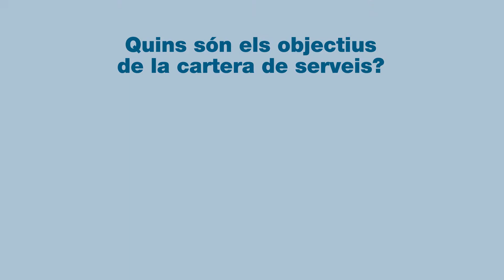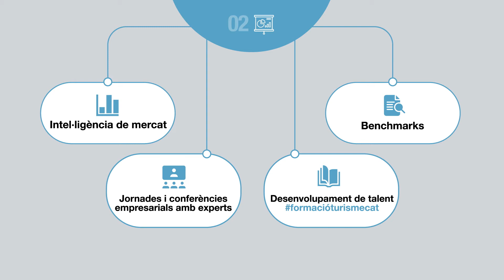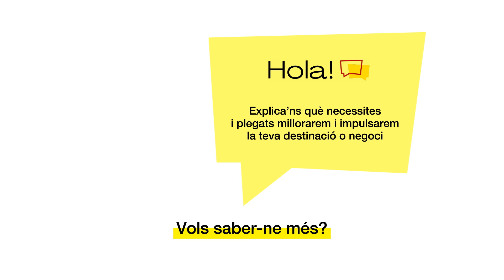Cartera de serveis al sector turístic de l'Agència Catalana de Turisme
La Cartera de serveis que ofereix l'Agència Catalana de Turisme al sector turístic català té com a objectiu incrementar la competitivitat de les empreses i l'atractiu i posicionament de les destinacions turístiques catalanes.